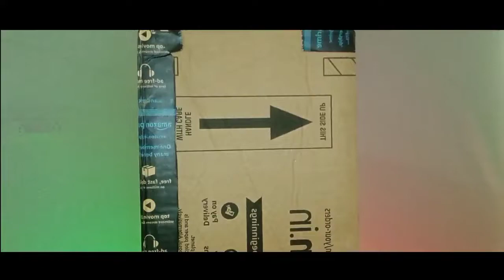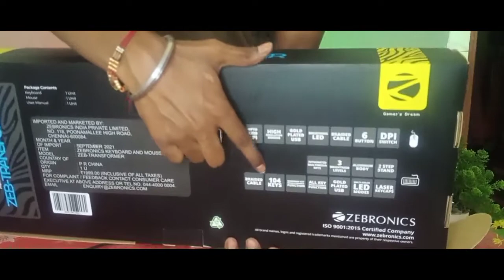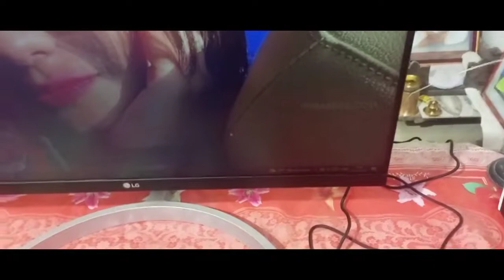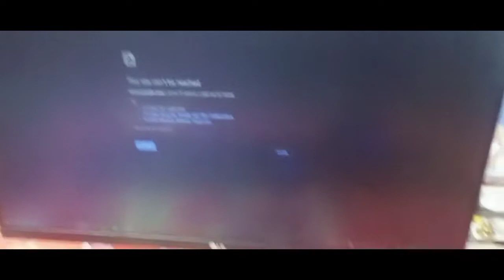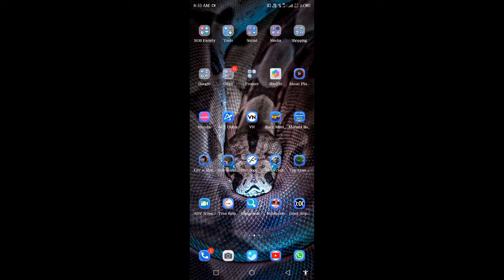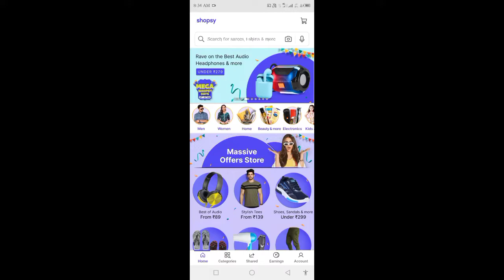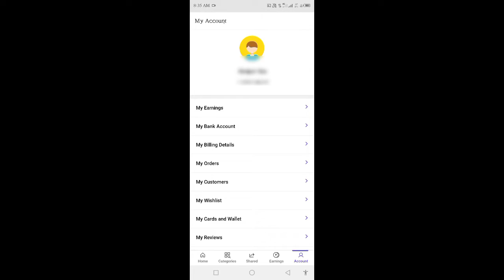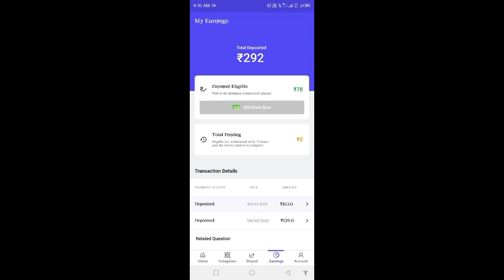Zebronics Gaming Keyboard and Mouse Unboxing || Buy gaming keyboard and mouse at just 299/-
Debjyoti Das
From - Gadchiroli, Maharashtra ( India )